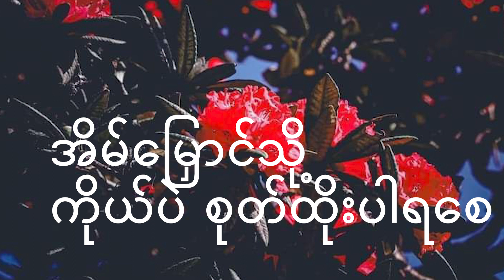"သတိရလို့ "--------------- ကဗျာရေးသူ-ခင်‌ဇော်မြင့်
"သတိရလို့ "

ချစ်လို့
မုန်းချင်ယောင်ဆောင်ရသောအခါ . .

လွမ်းလို့

နွေသို့မီးလျှံများကို ကြည့်နေရသောအခါ . .

လမ်းသလားခဲ့သူ
လမ်းကိုမေ့ထားရသောအခါ . .

ကိုယ်မပျော်တာကို
သူ ရယ်မောနိုင်ပါစေ . .

အနာတရတွေအားလုံး
ကိုယ်ပဲ ရပါစေ . .

အိမ်မြှောင်သို့
ကိုယ်ပဲ စုတ်ထိုးပါရစေ . .

တောက်တဲ့သို့
ကိုယ်ပဲ ကြို့ထိုးပါရစေ . .

ဥဩလို
ညချမ်းချိန်ခါ
သူ့ အသံသာပါစေ . .

ကောင်းသော အိပ်မက်
သူ့ထံရောက်ပါစေ ။

             -  ခင်ဇော်မြင့်